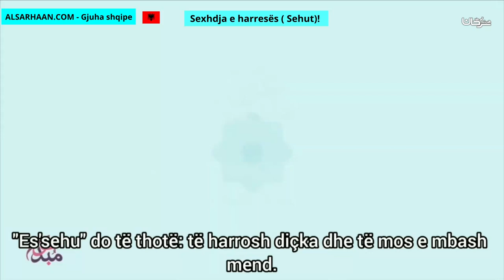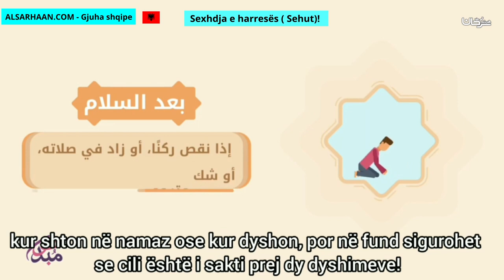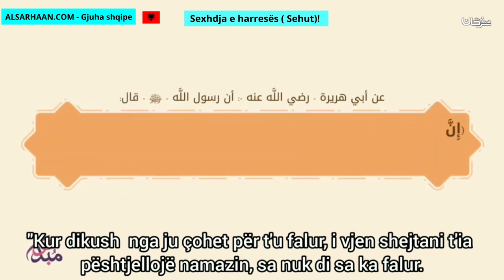Sexhdja e harresës Sehut! - سجود السهو!